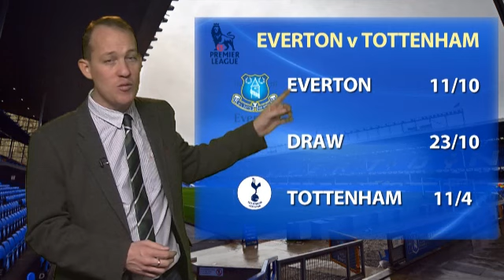Premier League Betting Preview - The Weekend Punter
A big weekend of Premier League fixtures lies ahead of us, including the much anticipated Manchester derby.

Our panel of experts inlcuding "Flash" Gordon Watson, Nigel "The Bet Butler" Seeley and Stats man Chris Graham look at all the fixtures over the weekend to help you make you some money.

Sports Tonight Live is the home of intelligent and opinionated sports debate. We broadcast the views of fans, experts, journalists and players - 24 hours a day, 7 days a week, together with the very best betting advice.

Also don't miss our live and exclusive action from the Polish Ekstraklasa. Every Friday, Sunday and Monday.

Our presenters include Ian Payne, Darren Lewis, and Ed Draper. Joined by the likes of Nigel Spackman, Perry Groves, Leroy Rosenior, Luther Blissett and Gordon Watson.